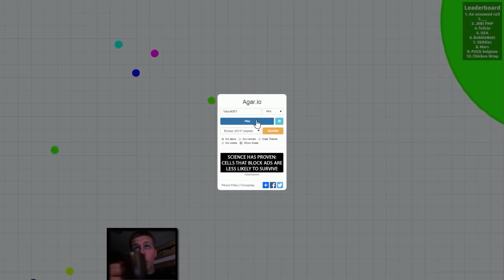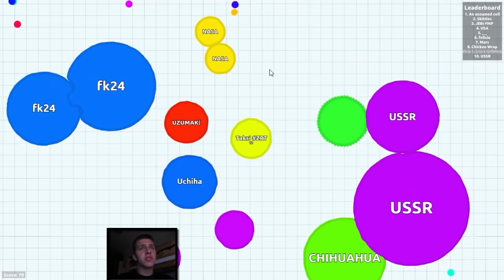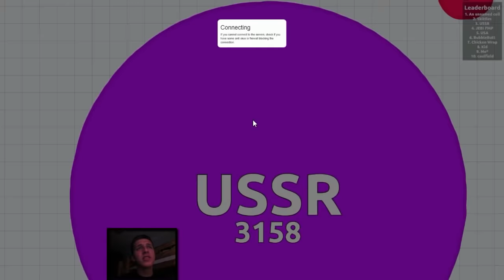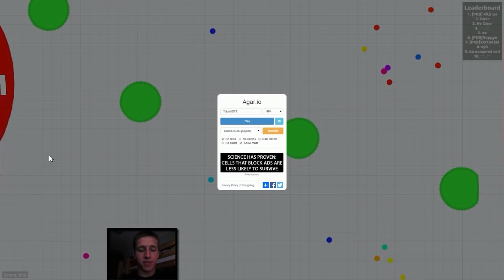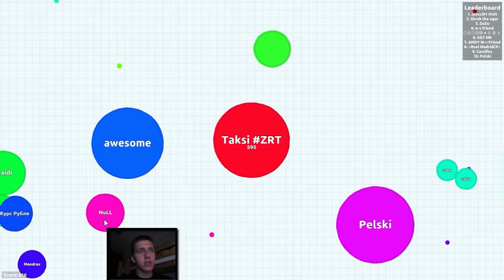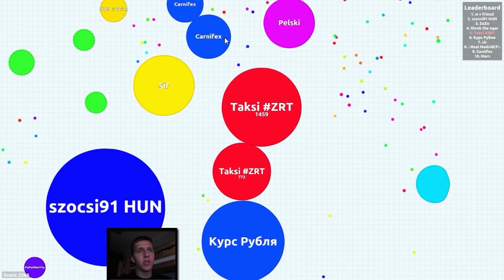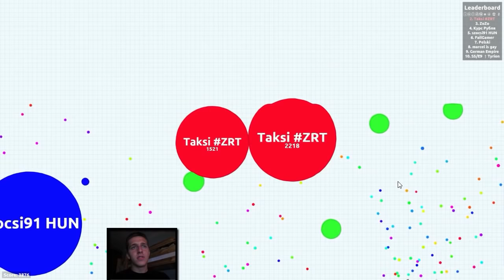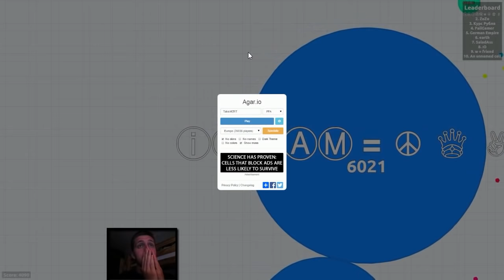AGAR.IO #10 "Tylko MASA !"